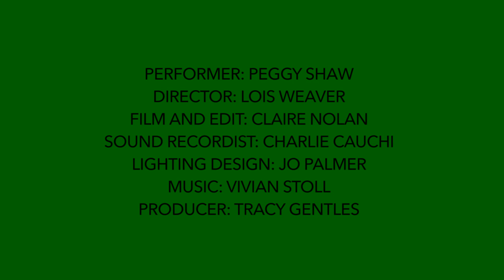Public Service Announcement - F.A.S.T.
My friend Peggy Shaw shows you a thing or two about being F.A.S.T. and how to recognise the signs and symptoms of stroke.